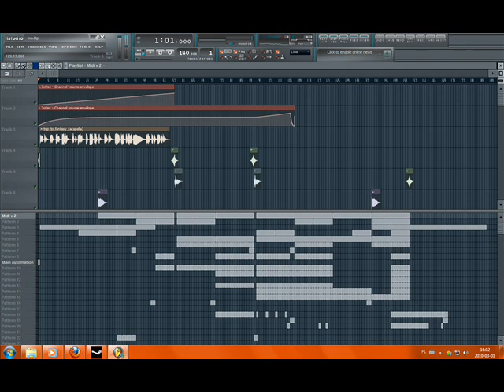Trip To Fanstasy FL Studio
my remix of Trip to Fantasy sorry for easy sound